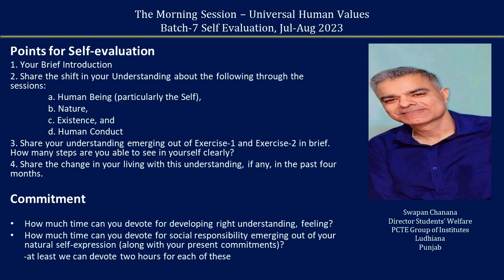Sharing English Swapan Chanana ji 2023 07 30 MS Batch 7